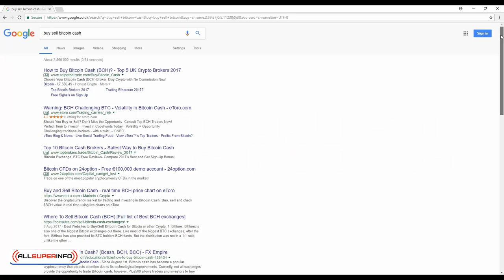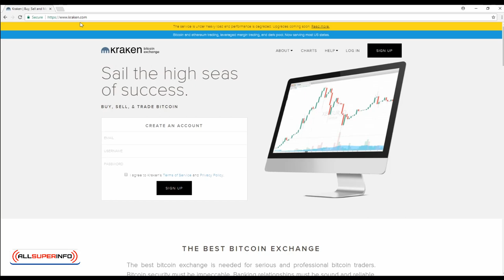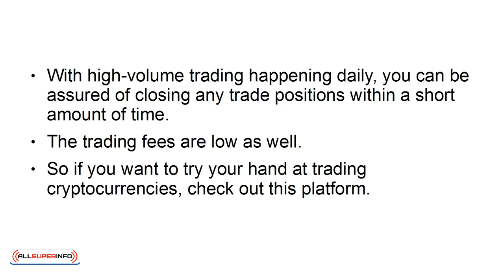video 6 5 secure trading platform to buy and sell Bitcoins